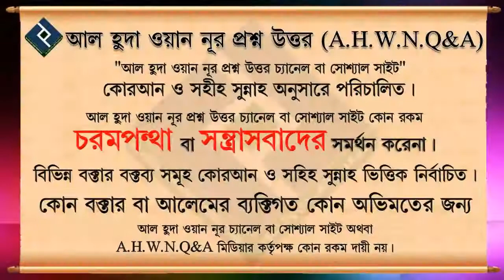সংকীর্ণ পায়জামা পরে নামাজ পরলে নামাজ হবে কি ᴴᴰ┇শায়খ আব্দুল্লাহ আল কাফী মাদানী